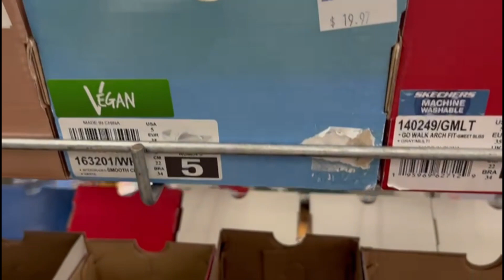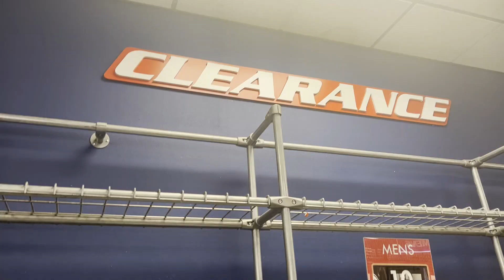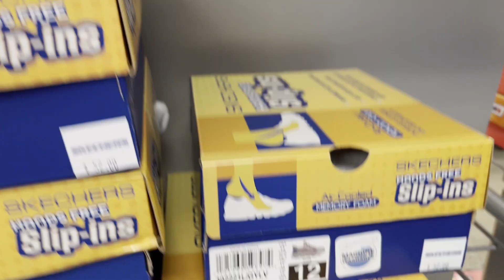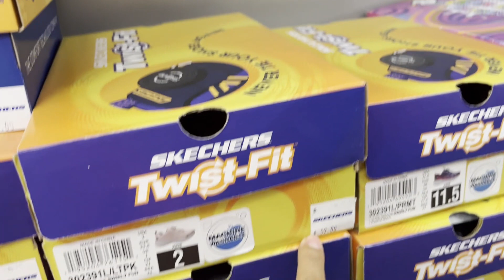OFERTAS ZAPATILLAS SKECHERS 2022 !! 50% OFF!! MUJERES, CABALLEROS Y NIÑOS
Hola chicos, les muestro las zapatillas SKECHERS, super garantizado y son conocidas por la comodidad que estas tienen, para damas, caballeros y niños, para todos los gustos. es aprovechar las ofertas y el descuento en ocasiones, además que son originales, los precios varian de acuerdo al modelo.